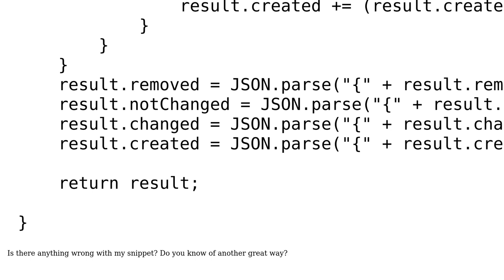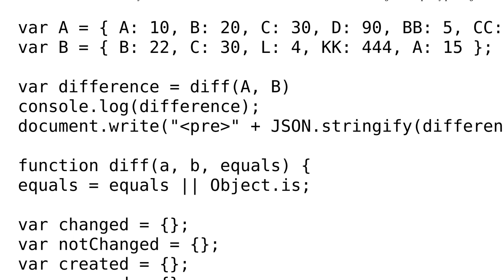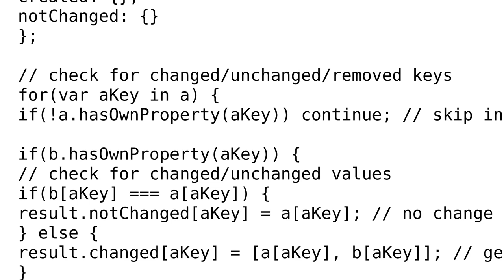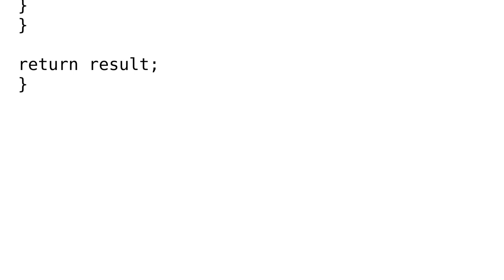Code Review: Finding the differences between two revisions (or objects) (2 Solutions!!)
Code Review: Finding the differences between two revisions (or objects)

With thanks & praise to God, and with thanks to the many people who have made this project possible! | Content (except music & images) licensed under CC BY-SA | Music | Images & others | With thanks to user Sherali Turdiyev user Jamal user Flambino user adrianton3 and the Stack Exchange Network Trademarks are property of their respective owners. You are responsible for your own actions.